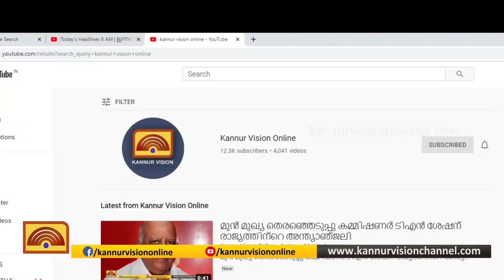പരിസ്ഥിതി ദിനത്തില്‍ തൈ നടാന്‍ സ്‌കൂളില്‍ പോകണമെന്ന് വാശി പിടിച്ച് കരഞ്ഞ് കുഞ്ഞു മിടുക്കന്‍.